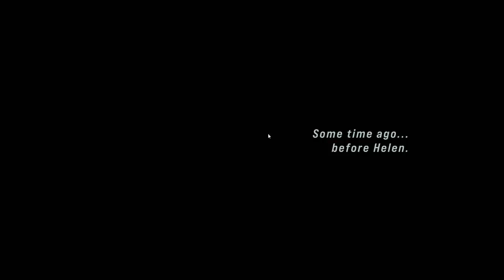John Wick Hex: Quick Look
John Wick is most known for loving his dog, kicking some ass, and throwing his gun any chance he gets.